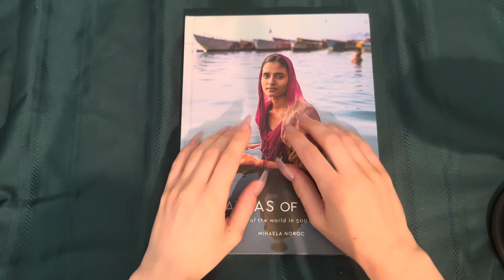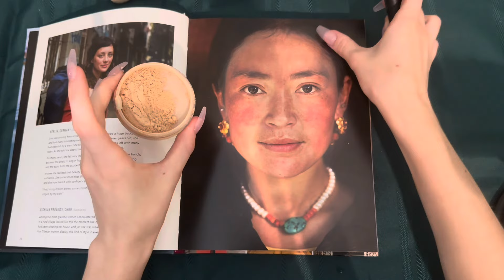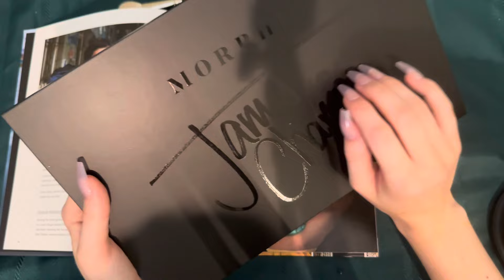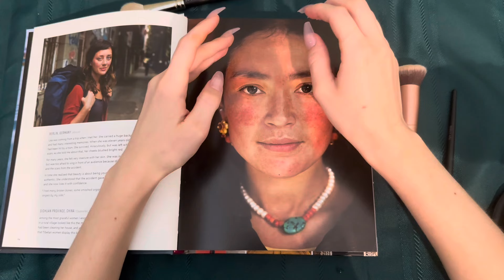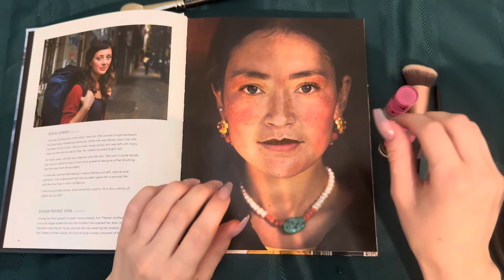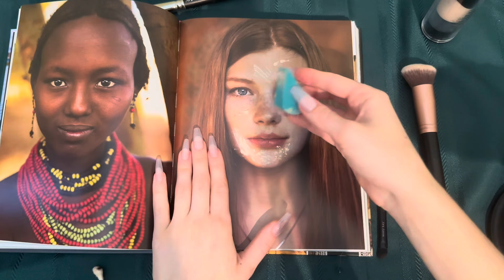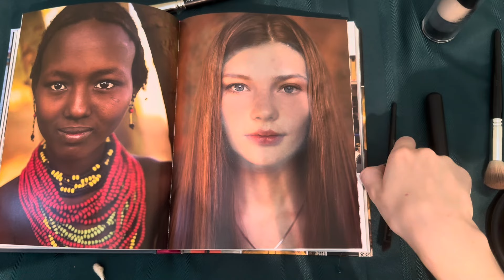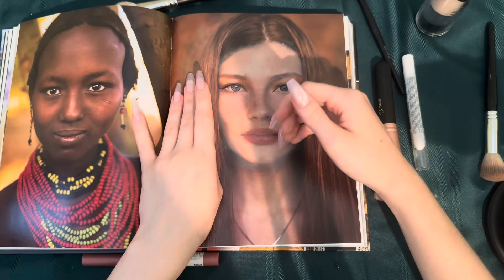Lofi - Makeup application ASMR w/ whispered word repetition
Hi!
Tell me your thoughts if you'd like. What do you like about these kinds of videos? I honestly wish I could have been a bit slower and gentle in this one, but a lot of you have mentioned liking more natural videos anyway :)
Thank you for being here as always, I hope you enjoy

xo, Hannah